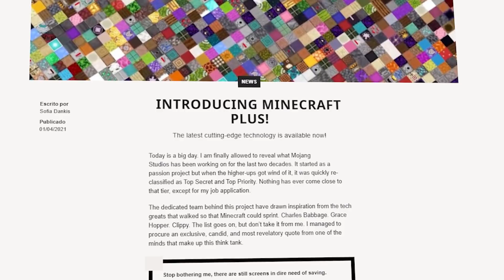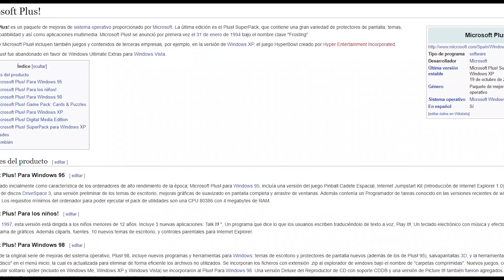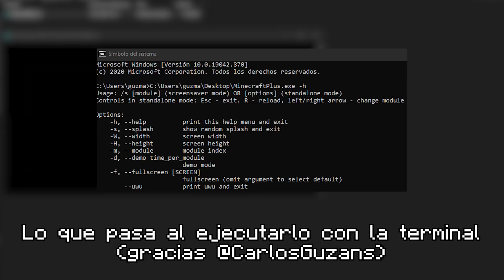ASÍ ES MINECRAFT PLUS (April Fools Day 2021)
MI MICRÓFONO

Consigue la mejor música sin copyright desde este link para apoyar el canal :D